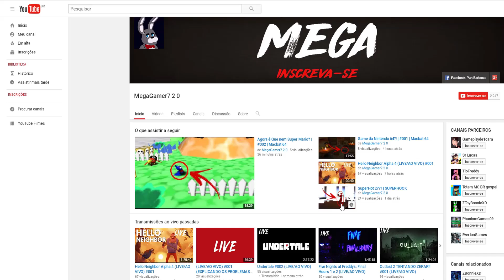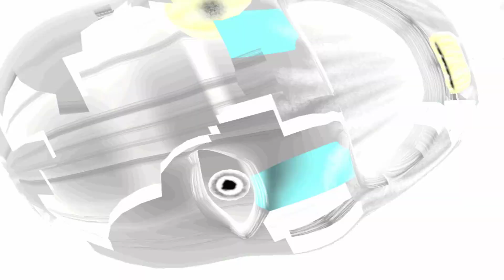Animatronic Do Capiroto!! | Five Nights At Gipsy's 3: The Springlocks | Jogando a DEMO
LIKE XD!!